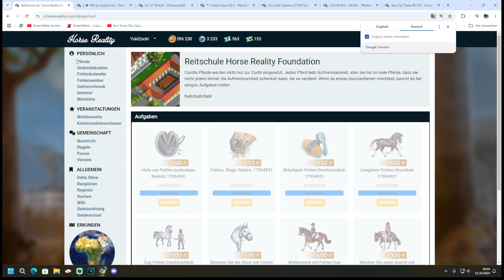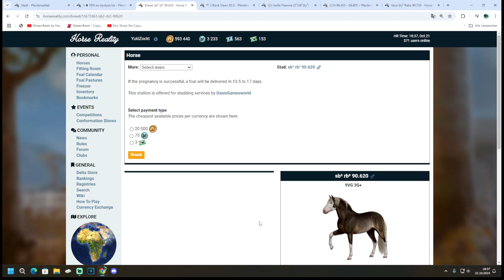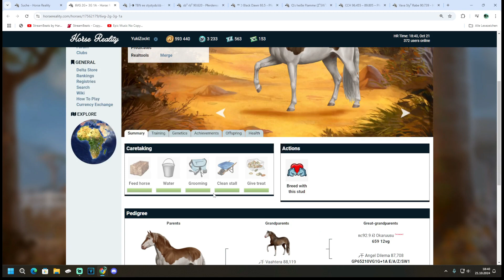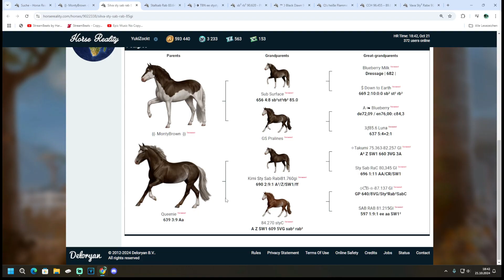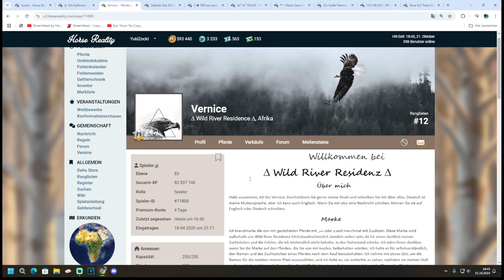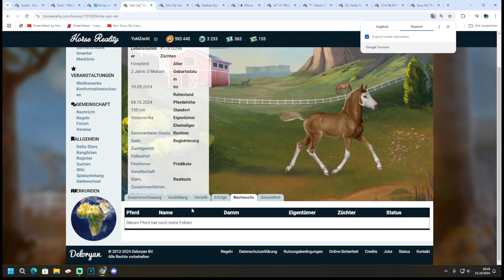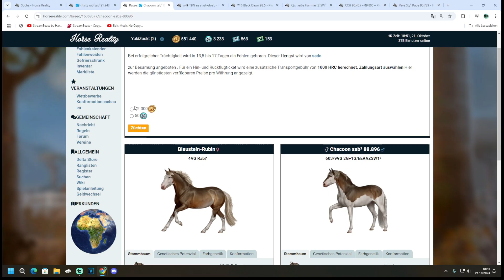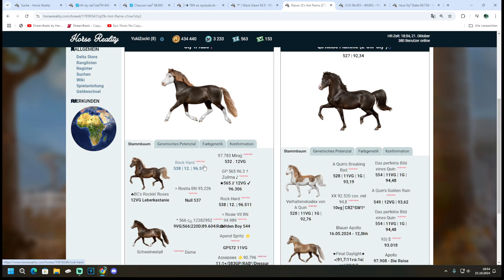Horse Reality#306 Alte Zuchtlinie wieder gefunden gameplay German